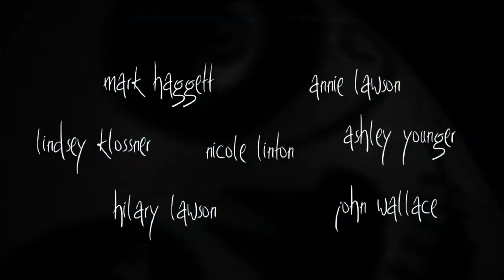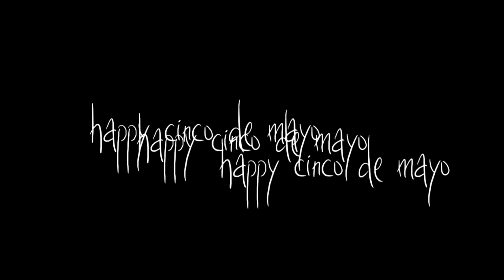CINCO - A StabMovies.com Short Film - RE-RELEASE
The original version of Cinco used copyrighted music and was banned from being viewed. So, we replaced the music with one of Joshua's original songs "Yummies" and now we are re-releasing Cinco for you all to enjoy!

Happy Cinco de Mayo from StabMovies.com! Cinco originally continued our 12 Months of Terror and premiered on YouTube on May 4, 2015!

Five friends head out for a night on the town... only to find themselves trapped inside an empty nightclub that just so happens to be inhabited by a couple of vengeful ghosts.

Make sure to follow us on all your favorite social networks for the latest updates!!